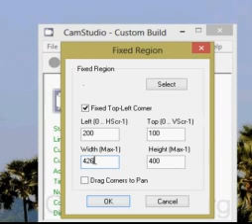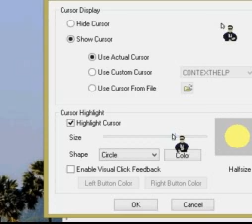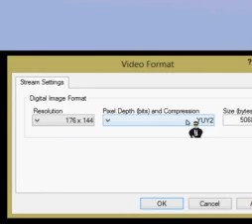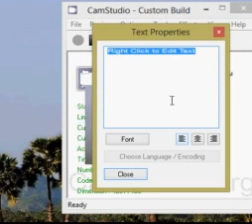How to use CamStudio!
This is a video about how to use CamStudio screen recorder